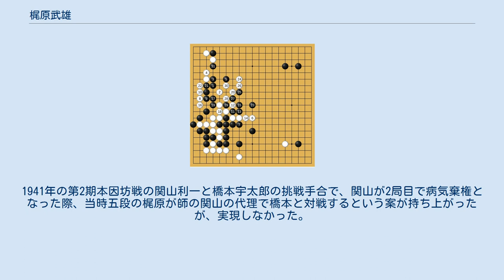梶原武雄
梶原 武雄（かじわら たけお、1923年（大正12年）2月25日 - 2009年（平成21年）11月28日） は、囲碁の棋士。
新潟県佐渡市出身、日本棋院所属、九段、関山利一九段門下。
優れた大局観と石の形にこだわる求道的な姿勢、及び若手棋士への薫陶で囲碁界に大きな影響を与え、また多くの新定石も生み出した。
抉るような厳しい棋風は「ドリル攻め」「ヤスリ攻め」「部分感覚天下一品」と呼ばれ恐れられた。
武田みさを五段は姉。
 新潟県佐渡郡畑野村（現：佐渡市畑野）に、商家の七人兄弟の長男として生まれる。
父は碁好きで、姉みさをが父の中学の同級生で棋正社の藤原七司に習っていた影響で碁を覚えた。
父の仕事の関係で一家で上京。
11歳の時に知人の紹介で家の近かった関山利一に六子の試験碁を打ち、入門して通い弟子となった。
その後関山の師匠格にあたる久保松勝喜代に六子で打って院生入りを認められた。
1937年入段。
初参加の大手合で最年少棋士ながら第8位となり、「棋道」誌で本因坊秀哉との3子局を企画され勝利。
この時期、師の関山の弟弟子にあたる半田道玄とともに研鑽した。
1941年の第2期本因坊戦の関山利一と橋本宇太郎の挑戦手合で、関山が2局目で病気棄権となった際、当時五段の梶原が師の関山の代理で橋本と対戦するという案が持ち上がったが、実現しなかった。
この直後の大手合での対戦では、梶原は橋本に勝つ。
 1944年に、この頃右目がほとんど見えなくなっていたが召集され、中国戦線に出征。
1946年に復員し、1947年に、日本棋院に不満を訴えて前田陳爾、坂田栄男ら8棋士で囲碁新社を結成して、日本棋院を脱退。
1948年に坂田が呉清源との三番碁に敗れた後、梶原も先番逆コミで呉に挑むが敗れ、単独で日本棋院に復帰、1949年に残る7棋士も復帰した。
この頃、藤沢秀行、山部俊郎と並んで「戦後三羽烏」「アプレゲール三羽烏」などと呼ばれた。
1950年の日本棋院と関西棋院による東西対抗戦に六段で出場し、西軍の細川千仭七段に勝利。
続く東西対抗の勝ち抜き戦では、瀬川良雄、炭野武司、鯛中新、本因坊昭宇に4人抜きして東軍勝利とした。
1964年の王座戦では決勝に進み、当時全盛の坂田栄男との三番勝負に2連敗で敗れる。
1965年九段、名人戦リーグ入り。
その後も1973年に全日本第一位決定戦挑戦者、1977年碁聖戦リーグで同率挑戦者決定戦進出、1983年に十段戦勝者組決勝進出など各棋戦で活躍。
 1950年から54年まで日本棋院院生師範。
木谷実の内弟子の道場が四谷に移転した時、その弟子達の研究会を梶原が始める。
木谷門下の多くの棋士に加え、瀬越憲作門下の曺薫鉉らも参加し、大いに影響を受けた。
また関山利一没後に関山一門による研究会にて指導者を務めた。
1965年に訪中囲碁使節団団長を務める。
また日本囲碁連盟の囲碁通信教育（機関誌『囲碁研究』）で主任教授を務めた。
 序盤を学問的探究心をもって深く研究し、「碁は序盤こそが学問、中盤は戦争屋に、終盤は能吏にまかせておけばよい」といった発言も残っている。
またこのため、序盤に持ち時間を使い果たし、終盤で逆転されるといったことも多かった。
長考派としても知られ、1960年王座戦の橋本昌二戦での「今日の蛤は重い」の一言は有名。
TVのNHK杯などの解説では歯切れのいい「梶原節」が人気を呼んだ。
2001年には「週刊碁」に、半生を綴った「石心一路」を連載。
仲間内の愛称は、その毒舌により森の石松から取った「イシ」。
趣味は詩吟で、岳風流横山岳精から奥伝を授与されている。
2000年3月31日に引退。
通算成績は、595勝458敗11ジゴ。
 四人抜きで決着 東西対抗大碁戦勝抜戦第6局（1950年6月27-28日） 梶原武雄六段-(先番)本因坊昭宇 梶原武雄-(先番)本因坊昭宇 44-77手目 坂田を追い詰める 第12期王座戦決勝三番勝負第2局（1964年10月15-16日）互先 梶原武雄八段 - (先番)本因坊栄寿名人 梶原武雄 - (先番)本因坊栄寿 75-114手目 梶原はいくつかの新手、新定石を編み出し、梶原定石の名で知られているものも多い。
 代表的なものとして以下がある。
 白は数子を捨石にした代償に、黒一子を突き抜いて切り離し、先手で勢力を得る。
この後白aに封鎖するのも手厚いが、手を抜くことが多い。
後の黒aには、隅の白石にはこだわらずに白bと外す要領。
 黒1、白2...